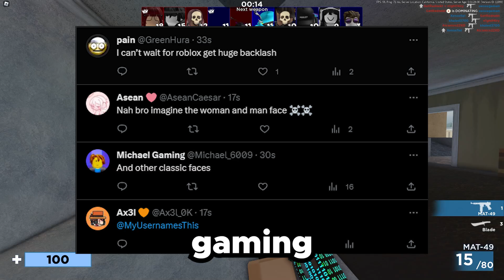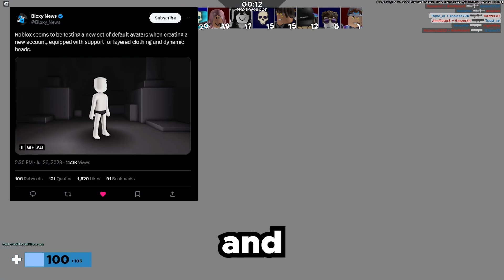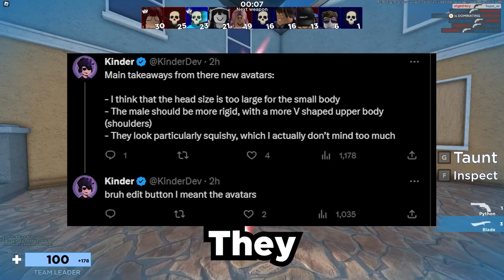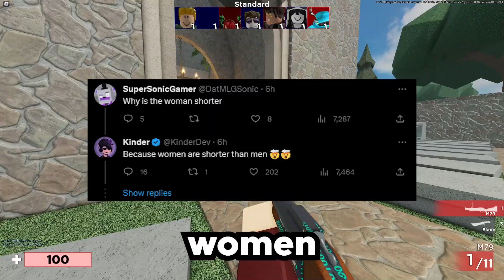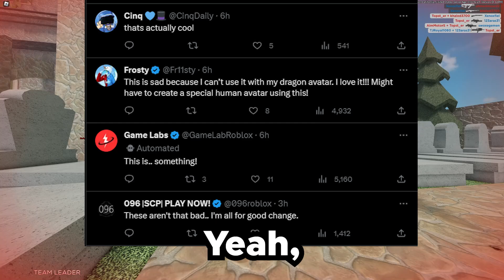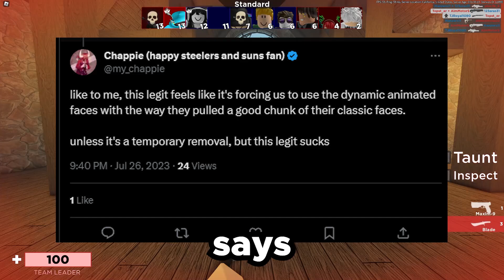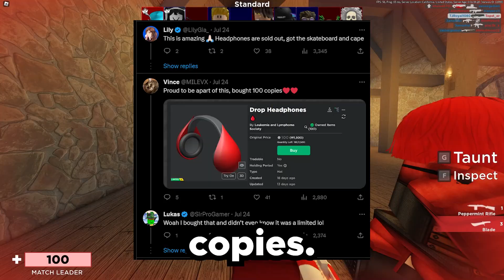Roblox Just Removed The Bacon Hair...?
today we go over a ton of roblox news including the removing of the old roblox faces and being removed by dynamic ones, the new bacon hair removing default avatar, and pls donate and the charity for blood cancer.

MEDIA ✨

PG Family Friendly Content By Topster